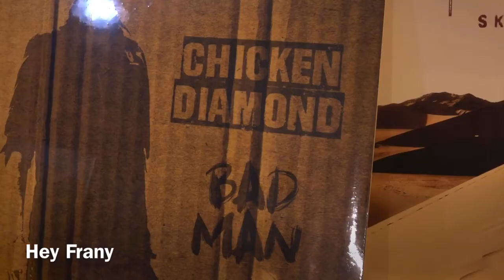Chicken Diamond (one man band raw blues) … 1 - Brasserie de Framont - 18/7/2020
Vidéo - Sony Handycam FDR - AX53 - Canon Powershot G1X Mark III - SONY DSC-RX10M lII

Angie's Birthday Party !

4 p#tains de concerts pour l'anniversaire d'Angie !
 Et oui il s'agit bien là d'un événement privé 😁😉

 Plus qu'à vous pointer pour faire les zouaves avec nous 🤪🤘, au programme :

 -Black Velour (duo rock)
 -Burning Birds (blues rock)
 -Chicken Diamond (one man band raw blues)
 -Undervoid (heavy rock français)

 PAF : 7 euros

 Anto éleveur à Saulxures nous fera griller des merguez et chipo issues de sa propre production.

 Et nous ? ben on vous servira des pintes à foison pour rattraper le temps perdu !!!
Trop hâte de vous faire à nouveau partager du Live à Framont !

Brasserie de Framont
1 rue du Haut Fourneau
67130 Grandfontaine

Brasserie de Framont - 18/7/2020